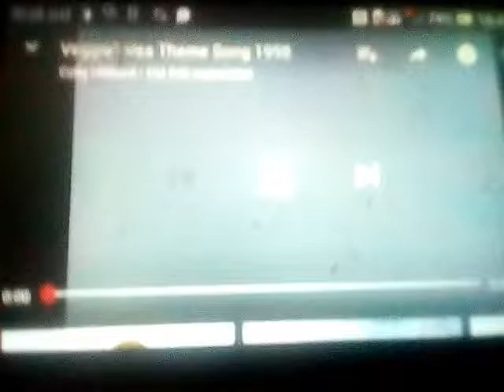VeggieTales Theme Song (1999)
From Season 6 Episode 64 (June 26, 1999).